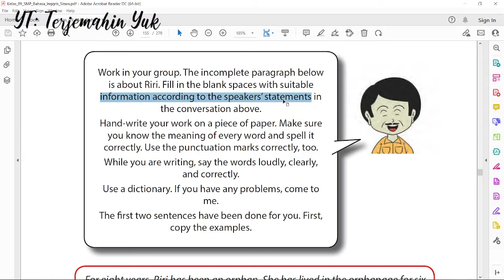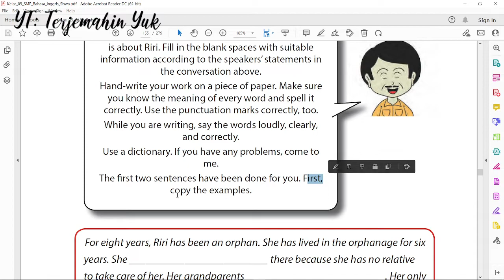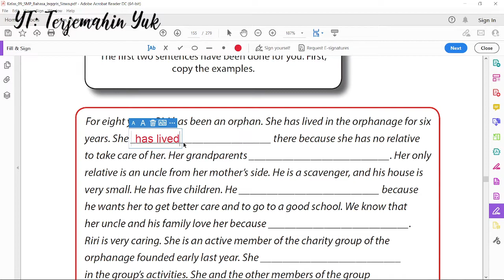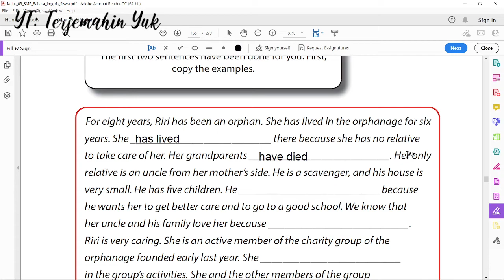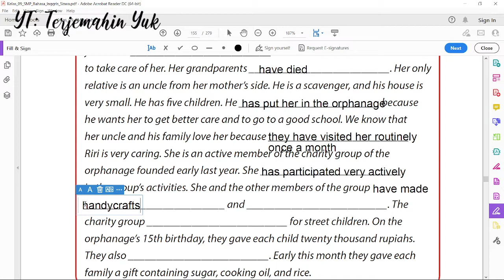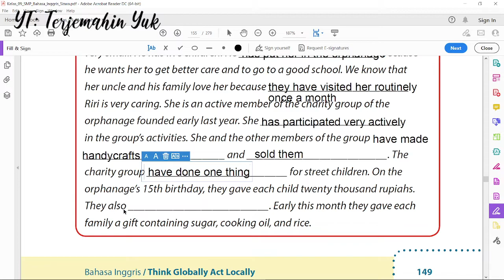Hal. 149 kelas 9 Terjemahan Buku Bahasa Inggris SMP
Jawaban soal halaman 149 tentang Riri, seorang anak yatim piatu yang tinggal di sebuah panti asuhan.
For eight years, Riri has been an orphan. She has lived in the orphanage for six years. She _________________________ there because she has no relative  to take care of her. Her grandparents _________________________. Her only relative is an uncle from her mother’s side. He is a scavenger, and his house is very small. He has  ve children. He _________________________ because he wants her to get better care and to go to a good school. We know that her uncle and his family love her because _________________________.
Riri is very caring. She is an active member of the charity group of the orphanage founded early last year. She _________________________ in the group’s activities. She and the other members of the group _________________________ and _________________________. The charity group _________________________ for street children. On the orphanage’s 15th birthday, they gave each child twenty thousand rupiahs. They also _________________________. Early this month they gave each

Jika suka dgn terjemahannya, sangat diapresiasi jika anda memberi saweran melalui